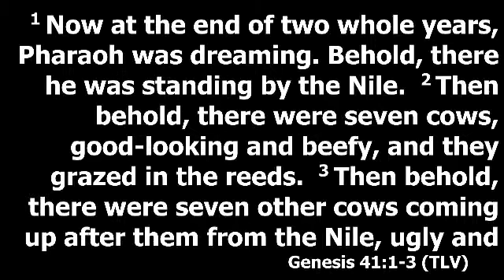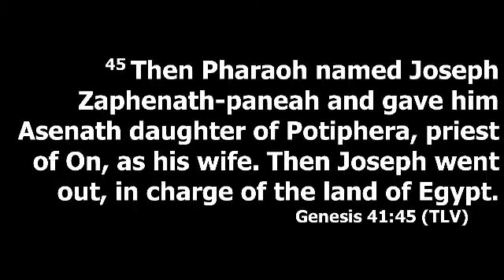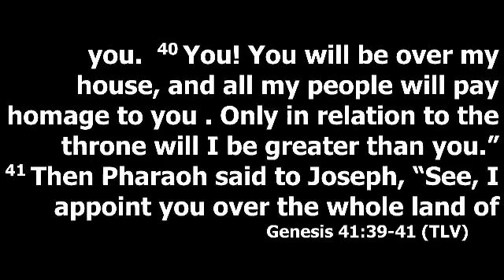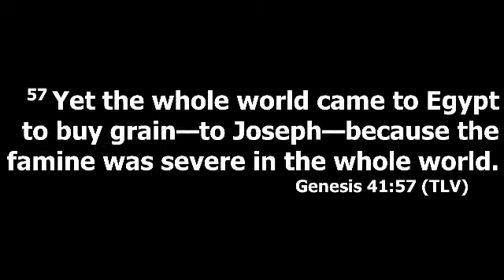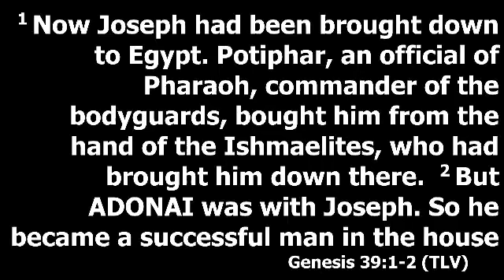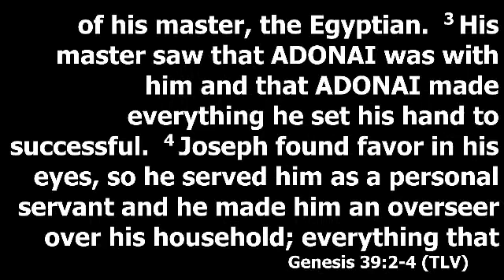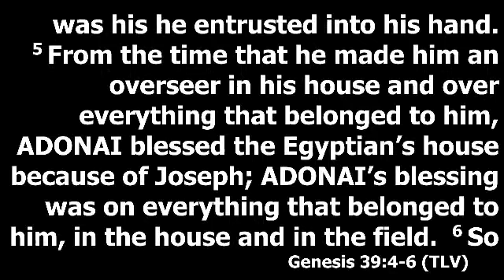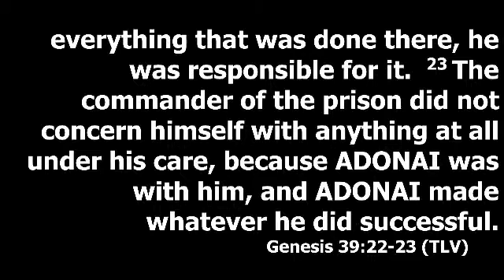R Stepakoff @ Beit Shalom 2015 12 15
Beit Shalom Messianic Synagogue is located in Thomasville, Georgia.

Beit Shalom Messianic Synagogue  CCLI 1929926